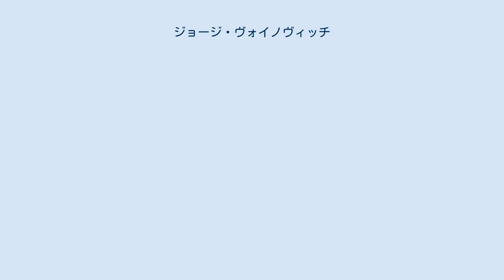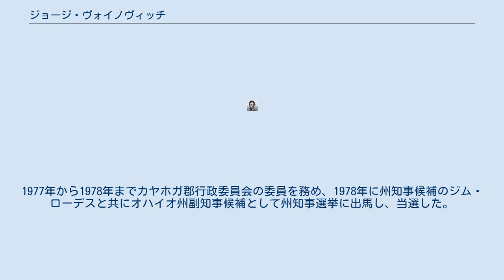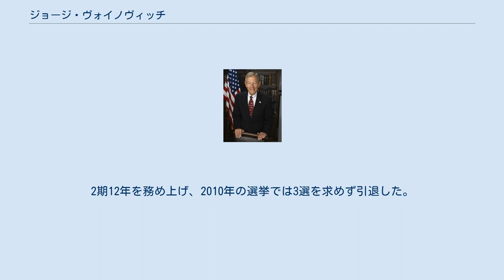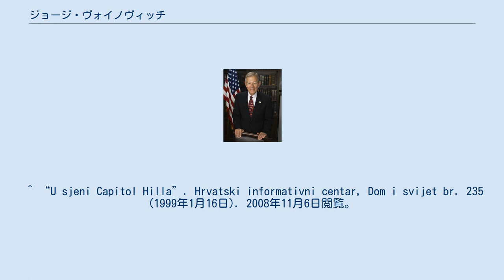ジョージ・ヴォイノヴィッチ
ジョージ・ヴィクター・ヴォイノヴィッチ（英語：George Victor Voinovich、1936年7月15日 - 2016年6月12日）は、アメリカ合衆国の政治家、弁護士。
 オハイオ州下院議員（1期）、カヤホガ郡監査役、第56代オハイオ州副知事（1期）、第54代クリーブランド市長（3期）、第65代オハイオ州知事（2期）、連邦上院議員（2期）などを歴任した。
 1936年7月15日にオハイオ州クリーブランドで誕生した。
父親はセルビア人、母親はスロベニア人であった。
クリーブランド近郊のコリンウッドで成長し、1954年にコリンウッド高校を卒業した。
1958年にオハイオ大学を卒業し、1961年にはオハイオ州立大学で法律学位を得た。
ヴォイノヴィッチはまたオハイオ大学のファイ・カッパ・タウのメンバーでもあった。
1962年に妻のジャネットと結婚した。
夫妻にはジョージ、ベッツィ、ピーター、モリーの4人の子供及び7人の孫がいたが、末子のモリーは9歳の時に交通事故で死亡した。
 1963年、ヴォイノヴィッチはオハイオ州検事副総長としてその政治キャリアを築き始める。
1967年から1971年までオハイオ州下院議員を務め、1971年から1976年までカヤホガ郡の監査役を務めた。
1975年には共和党からクリーブランド市長選挙に出馬したが、現職のラルフ・パークに敗れた。
1977年から1978年までカヤホガ郡行政委員会の委員を務め、1978年に州知事候補のジム・ローデスと共にオハイオ州副知事候補として州知事選挙に出馬し、当選した。
 1980年から1989年まで第54代クリーブランド（オハイオ州）市長を務め、クリーブランド市を債務不履行（デフォルト）から救う。
その後、1991年から1998年まで第65代オハイオ州知事を務めた。
1998年、4期務めて不出馬を決めた民主党のジョン・グレンの後任として連邦上院議員の議席を得た。
2004年に再選。
2期12年を務め上げ、2010年の選挙では3選を求めず引退した。
 2016年6月12日、80歳の誕生日を目前に控えて死去した。
79歳であった。
 ^ クリーブランド市長選挙に立候補するため任期途中で辞任。
 ^ “Senator Voinovich u Hrvatskoj”. Voice of America. (2005年6月5日). オリジナルの2012年5月25日時点におけるアーカイブ。
2008年11月6日閲覧。
 ^ “U sjeni Capitol Hilla”. Hrvatski informativni centar, Dom i svijet br. 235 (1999年1月16日). 2008年11月6日閲覧。
 ^ “George Voinovich, former Cleveland mayor, Ohio governor and U.S. senator, dies”. cleveland.com (2016年6月12日). 2016年6月12日閲覧。